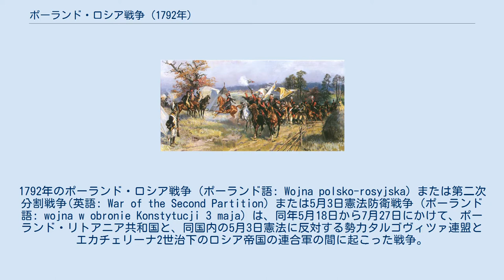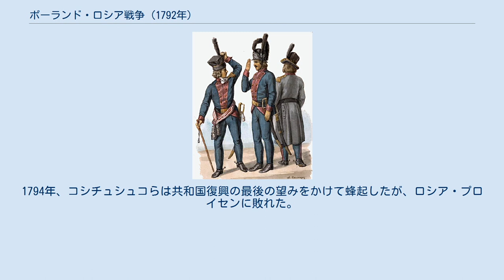ポーランド・ロシア戦争 (1792年)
ポーランド・ロシア関係
スタニスワフ・アウグスト・ポニャトフスキ
ユゼフ・ポニャトフスキ
タデウシュ・コシチュシュコ
1792年のポーランド・ロシア戦争 (ポーランド語: Wojna polsko-rosyjska) または第二次分割戦争(英語: War of the Second Partition) または5月3日憲法防衛戦争 (ポーランド語: wojna w obronie Konstytucji 3 maja) は、同年5月18日から7月27日にかけて、ポーランド・リトアニア共和国と、同国内の5月3日憲法に反対する勢力タルゴヴィツァ連盟とエカチェリーナ2世治下のロシア帝国の連合軍の間に起こった戦争。
 ポーランド領のリトアニアとウクライナで戦闘が行われた。
どちらの戦線でも、結果的にポーランド軍は圧倒的な兵力を誇るロシア軍を前に、本格的な衝突に至らぬまま撤退した。
ただし南部戦線ではユゼフ・ポニャトフスキとタデウシュ・コシチュシュコ率いるポーランド軍が激しい抵抗を見せた。
2か月強の戦争の間に何度か小規模な戦闘が起きたものの、どちらかが戦闘で決定的勝利を収めるといったことはなかった。
6月18日、ポーランド軍はジェレンツェの戦いでロシア軍に勝利し、軍功勲章が創設された。
しかしそれ以外ではロシア軍が一方的にポーランド領内深くに侵攻していく展開となり、ポーランド王スタニスワフ2世アウグストが外交手段での決着を望んで停戦を申し入れ、ロシアの要求に従い自身がタルゴヴィツァ連盟に入ることで終結した。
 18世紀前半までに、ポーランド・リトアニア各地はマグナート（大貴族）の手に握られ、また彼らは、2世紀にわたりシュラフタ（貴族）階級が大きな権限を持ち、王権が制限されてきた黄金の自由の時代を通じて得てきた数々の特権を盾に、それを阻害しうるようなあらゆる改革に反対していた。
セイム（国会）では自由拒否権の濫用により議会制度が麻痺し、貴族間や外国勢力による買収活動が横行して、1世紀以上にわたりポーランド・リトアニア共和国は国家機能が半ば崩壊した状態が続いていた。
 17世紀中盤から共和国の改革を進めようという機運は続いていたが、それは大貴族のみならず、共和国の弱体化を望む周辺諸国にとっても好ましくないことだった。
マグナートやシュラフタの軍役回避策が重なって、ポーランド・リトアニア共和国軍はわずか1万6000人にまで減少しており、30万人を擁するロシア軍や、20万人を擁するプロイセン軍・オーストリア軍にとっては格好の餌食であった。
 1788年から1792年の四年セイムにおいて、改革に向けた大きな動きが持ち上がった。
この時、周辺諸国はフランス革命への対処やオスマン帝国との戦争（露土戦争、墺土戦争）に忙殺されており、ポーランドに介入する余裕が無かった。
またロシアはスウェーデンとの戦争も同時に抱えていた。
1790年3月29日にポーランド・プロイセン同盟を結んでロシアに対する備えとしたポーランドは、1791年5月5日に当時としては極めて先進的な民主憲法である5月3日憲法を採択した。
 露土戦争と第一次ロシア・スウェーデン戦争を終わらせたロシア皇帝エカチェリーナ2世は、ポーランドの新たな憲法を、ロシアのポーランドに対する影響力をそぐものとして危険視した。
ロシアは、ポーランドを事実上の保護国とみなしていた。
ロシアの大臣アレクサンドル・ベズバロートカは、5月3日憲法を知った際に「ありうる限り最悪の知らせがワルシャワから届いた。ポーランド王がほとんど主権者になってしまったのだ」と反応している。
プロイセンもまたポーランドの新憲法に強く反対していた。
ロシアと同様、プロイセンは新憲法の元でポーランドが強大化して脅威となるのを恐れており、外務大臣フリードリヒ・ヴィルヘルム・ヴォン・シューレンブルク・ケーナートは、ポーランドに向け明確かつ率直に、プロイセンは新憲法を支持せず、今後仲介の労を含めて一切ポーランドに支援を行わないと伝えている。
プロイセンの政治家エヴァルト・フリードリヒ・フォン・ヘルツベルクは、「ポーランド人は、憲法に投票することでプロイセン王家に"最後の一撃"を与えてきた」と述べ、ヨーロッパの保守主義者たちの恐怖を代弁している。
彼はポーランドが第一次ポーランド分割で失った領土の返還を求めてくるのを...